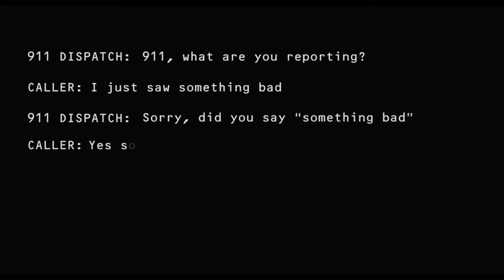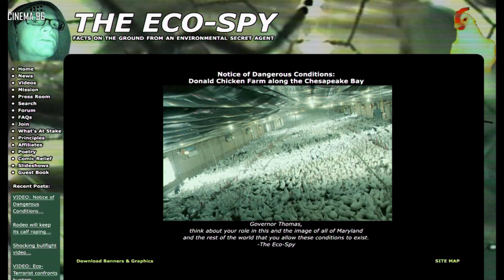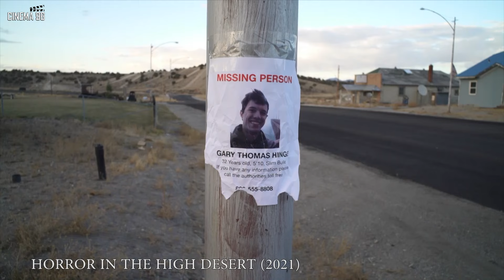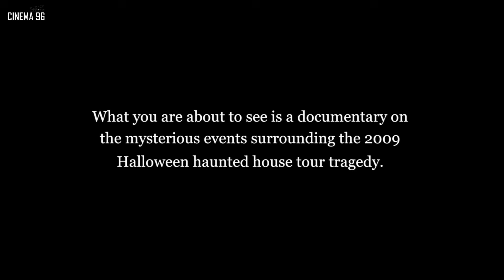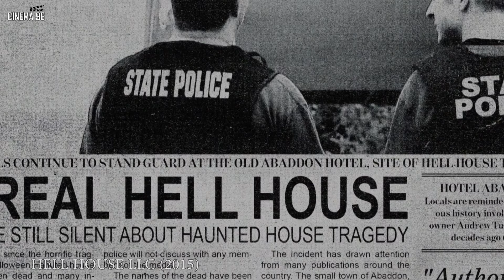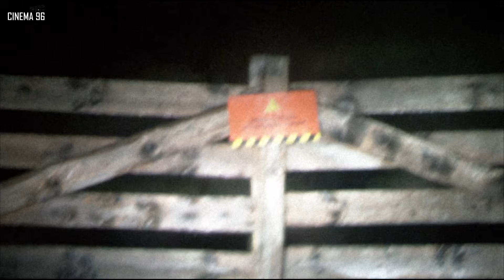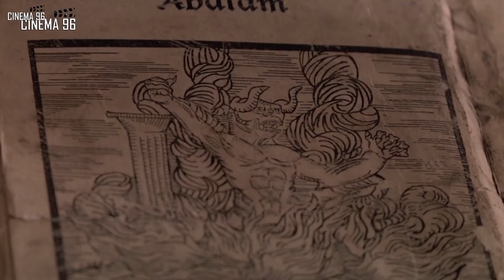Peliculas MOCKUMENTARY (Falso Documental) Que Debes Ver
Nuevo top donde te recomendare 6 películas de Mockumentary o Falso Documental  que no son muy conocidas una variedad muy interesante de peliculas que espero se animen ver